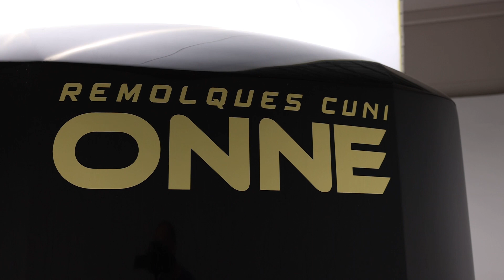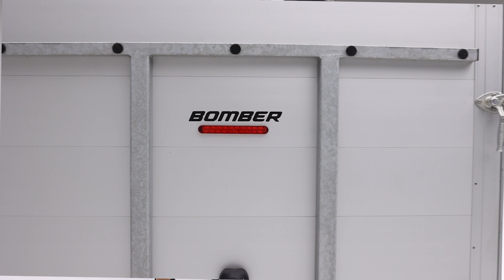REVIEW: Remolque de fibra cerrado BOMBER para buggy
El remolque cerrado para moto CUNI ONNE BOMBER está diseñado con un monocasco
disponible en varios colores, fabricado con fibra vidrio y laterales de aluminio,
completamente hermético, y montado sobre un chasis de acero inoxidable para
proporcionarle la mayor protección. Cuenta con una línea aerodinámica que reduce al
máximo la resistencia al viento, por lo que disminuye el consumo del vehículo y lo hace
un modelo muy económico a largo plazo.

Al ser el remolque más grande de la gama ONNE y contar con una gran capacidad de
carga, está equipado con freno de inercia de serie con cabezal KNOTT de 2600 kg, para
así garantizar la máxima seguridad durante la conducción incluso en carreteras más
inestables y con desniveles pronunciados. Este modelo también cuenta con un freno
de estacionamiento para inmovilizar de forma segura el remolque cuando no esté
enganchado.

El ONNE BOMBER cuenta con un portón trasero con efecto rampa, fabricado en
aluminio con 2 amortiguadores de gas para controlar su movilidad. Puedes abrirlo
tanto en modo puerta como portón, según la necesidad que tengas en el momento.
También está perfectamente equipado para la sujeción de la carga mediante 4 anillas
abatibles de acero para el uso de cinchas, instaladas sobre un suelo de aluminio con un
acabado antideslizante muy ligero.

Con 4 ejes individuales de sistema PULLMAN 2, este remolque cerrado de fibra
proporciona una conducción de calidad y segura, ideal para caminos o terrenos
inestables. También garantiza también que puedas viajar con la máxima tranquilidad
transportando carga delicada.

Descubre el modelo más grande de nuestra gama de remolques de fibra, ¡el CUNI
ONNE BOMBER te sorprenderá!
Datos técnicos del remolque
Medidas útiles: 372 x 181 x 200 cm
Longitud total: 4.96 m
Ancho total: 2.31 m
Altura total: 2.30 m
Longitud interior: 3.72 m
Ancho interior: 1.81 m
Altura interior: 2 m
Homologación: 1400/2600 kg
Peso en vacío: 665 kg
Resistencia del eje: 2 x 1300 kg con freno
Dimensión ruedas: 185/65 R14C
Tipo de suelo: Aluminio
Tipo de caja: Monocasco de fibra

...Y recuerda que en remolques cuni tienes la mayor oferta de remolques